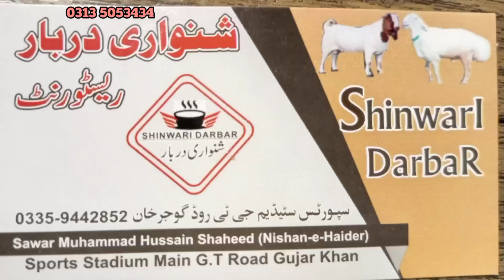mutton shanwari special platter khoyta chai Shanwari Darbar Resturent Gujar khan (qureshi gk)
comedyvideo_ Muttonshanwari# barbq# specialplatter# chickentikka# malaitikka# damphokhat khoytachai peshawariqawa# besttasty foodiepoint# DARBARSHANWARI RESTURENT# gujarkhansarwarshaheed stadium# bestfoodgujarkhan#bestfood rawalpindi#pakistan qureshigk #2022